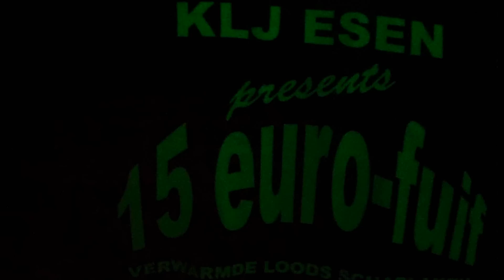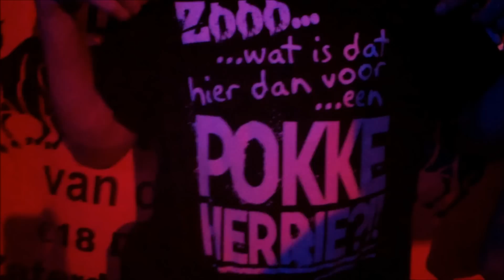15 euro fuif KLJ Esen 2013